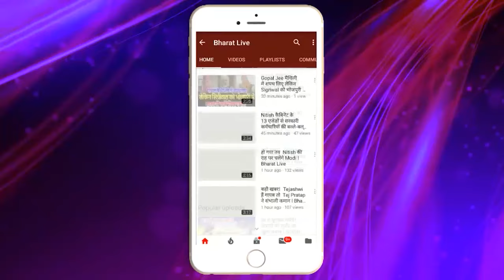औरंगाबाद मे भाजपा के हार का अभय कुशवाहा ने खोला राज!राजपूतों का किला कुशवाहा ने कैसे ढाह दिया जानिए!